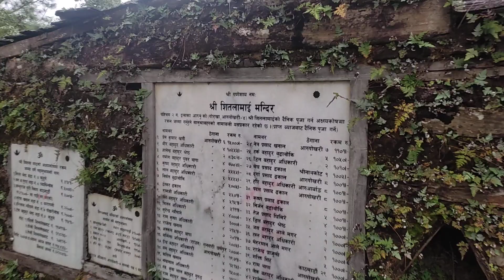श्री शितलामाई ,मन्दिर परिसरको पुनर्निर्माण हुदै